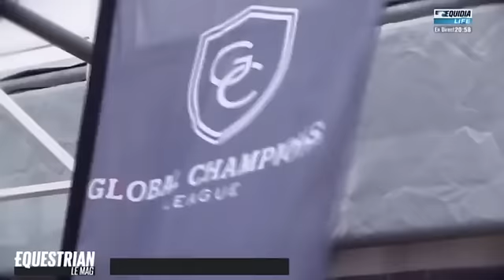Equestrian le Mag 25/04 - LGCT vs FEI L'avis de Steve Guerdat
Steve Guerdat donne son avis sur les dernières actualités des sports équestres. La Global Champions League et La Coupe des nations à 3.